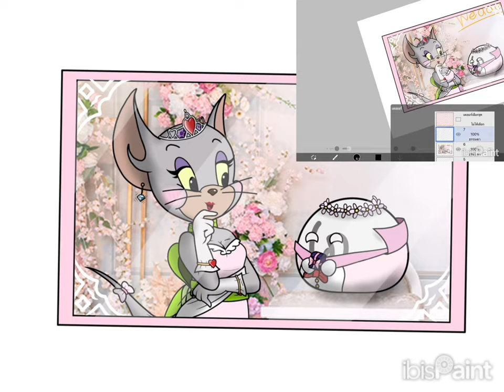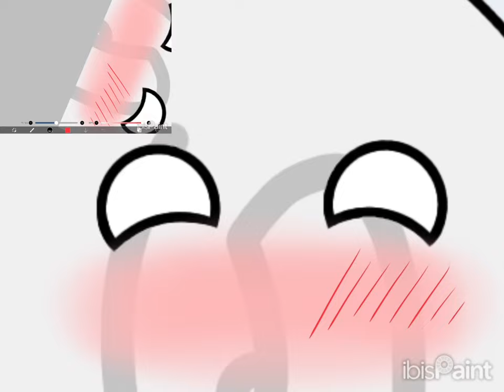Tom and Jerry chase Art | (ภู และ เคท P.51 (End)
ในวันครบรอบแต่งงานระหว่างน้ากับเคท 1 ปี เคทจึงได้คิดถึงวันเก่าๆ ที่น้าได้ขอมา แต่ไม่สมหวัง เคทจึงนำคำขอของน้ามาถามน้า จนในที่สุด คำขอของน้าก็สมหวัง น้าได้มีความสุขกับเคท เป็นสิ่งที่รอมานานมาก~ สำหรับ 1 ปีที่เรามีอะไรกัน แต่น้ากับเคท ก็ยังไม่พร้อมที่จะมีเทวดาตัวน้อยกำเนิดเกิดมา “แต่ขอเพียงแค่เรา ได้อยู่ด้วยกัน ตลอดไป…❤️❤️❤️”